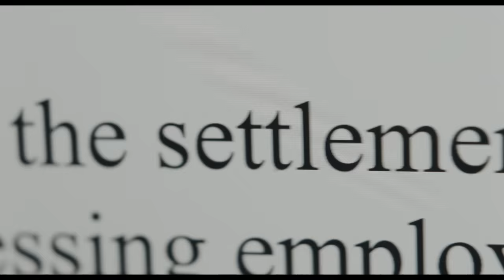SHE SAID - Official Trailer (universal Pictures)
Cast: Carey Mulligan, Zoe Kazan
Directed by:   Maria Schrader
Written by:    Rebecca Lenkiewicz
Producers:  Brad Pitt, Dede Gardner, Jeremy Kleiner
Executive Producers: Megan Ellison, Sue Naegle

Two-time Academy Award® nominee Carey Mulligan (Promising Young Woman, An Education) and Zoe Kazan (The Plot Against America limited series, The Big Sick) star as New York Times reporters Megan Twohey and Jodi Kantor, who together broke one of the most important stories in a generation— a story that helped launch the Metoo movement, shattered decades of silence around the subject of sexual assault in Hollywood and altered American culture forever.

From the Academy Award® winning producers of 12 Years a Slave, Moonlight, Minari, Selma and The Big Short and the Oscar®-nominated producer of Zero Dark Thirty and American Hustle, the film is based on the New York Times bestseller, She Said: Breaking the Sexual Harassment Story That Helped Ignite a Movement.

She Said is directed by Emmy winner Maria Schrader (Unorthodox limited series) from a screenplay by Oscar® winner Rebecca Lenkiewicz (Ida).

The film is produced by Academy Award® winners Brad Pitt, Dede Gardner and Jeremy Kleiner for Plan B Entertainment and is executive produced by Oscar® nominee Megan Ellison and Sue Naegle for Annapurna Pictures.